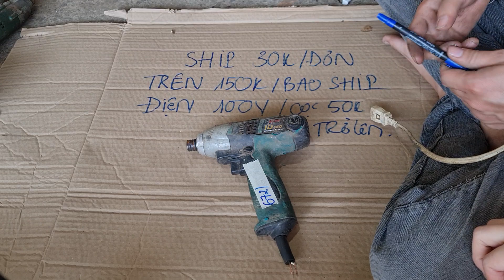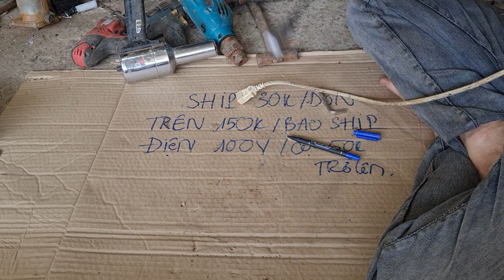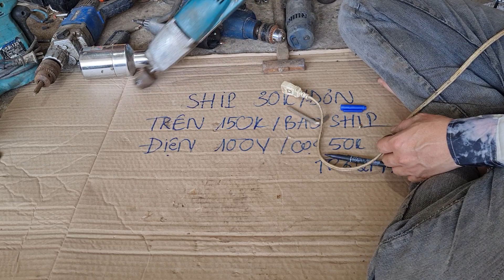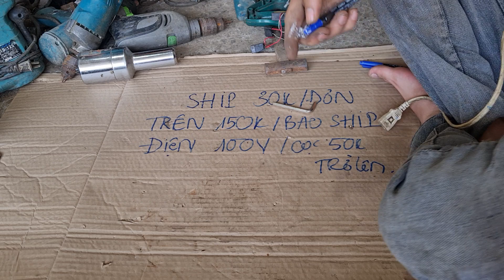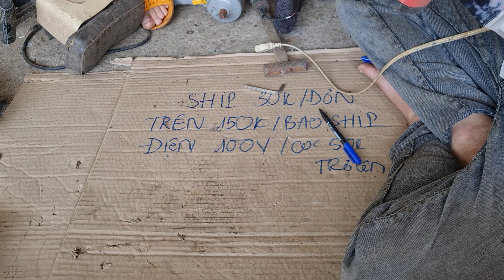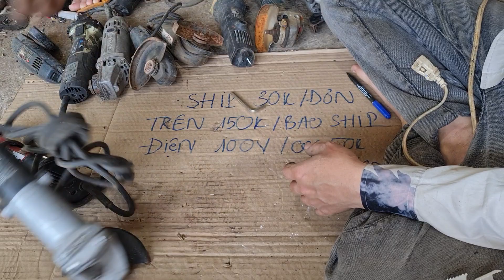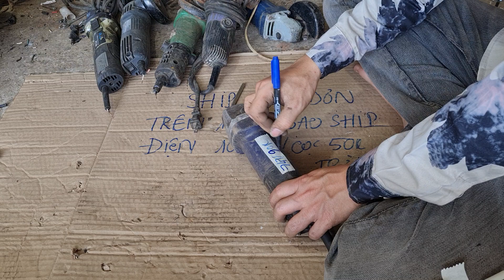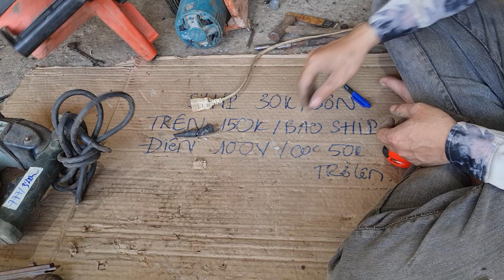Tổng Hợp Máy Xác Bãi Giá Rẻ . Ngày 24/5 . ☎️ 0337720866 MS Uyên 0916939281